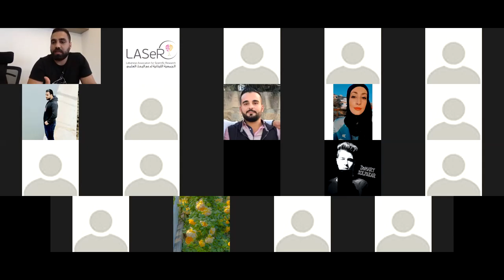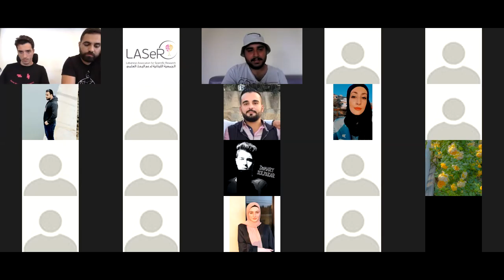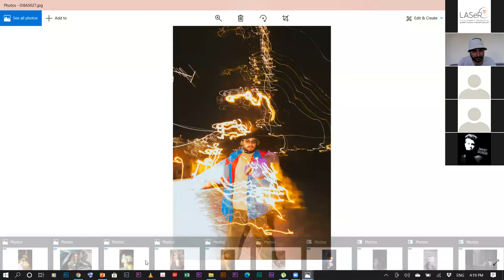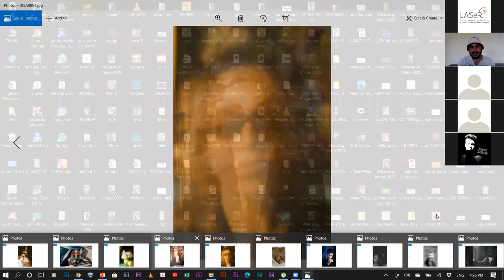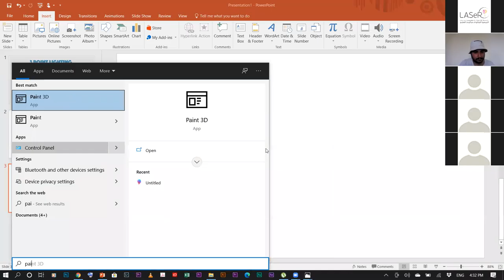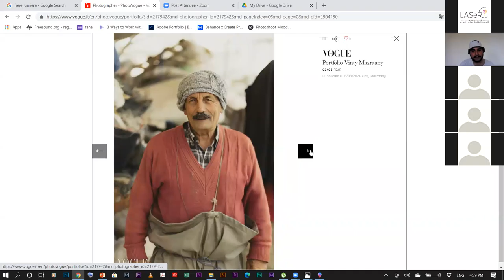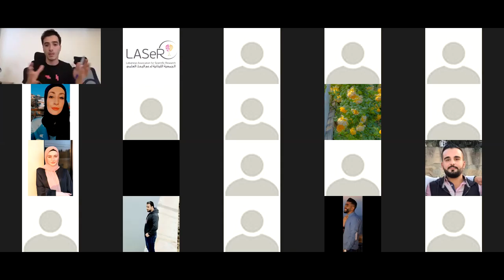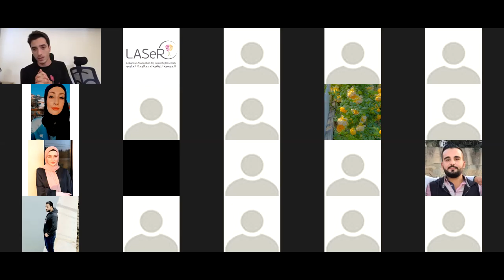20- A Journey in the World of Photography - Intagee Team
Interested in Photography? Wanna know how to take the perfect shot? This meet-up with Director of Photography Abdallah Abeed, Creative Director Vinty Mazraani, and Producer Omar Imady From Intagee Production, will take you on a Journey in the World of Photography!